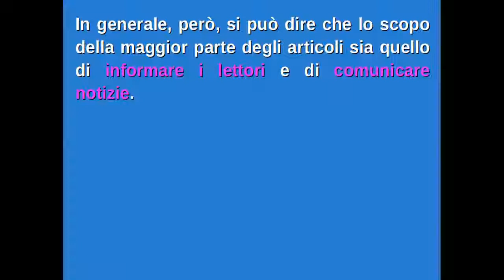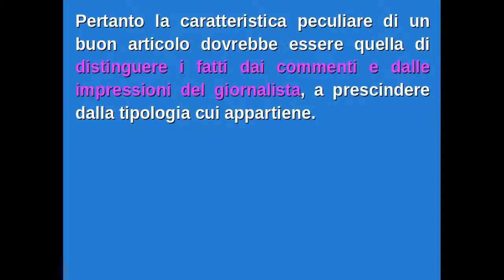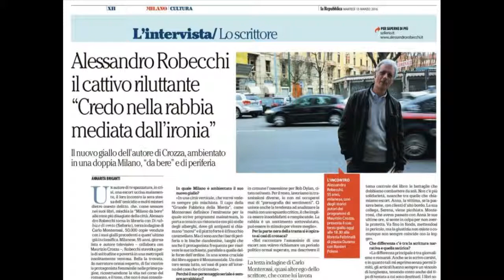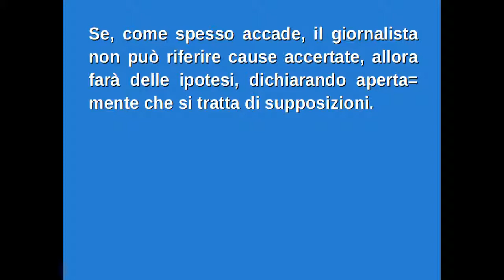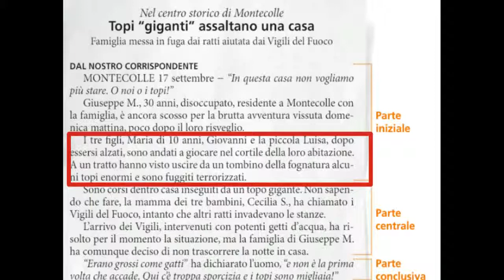Antologia3: leggere il giornale (parte 3)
L'articolo; i tipi di articolo; le 5 W- della cronaca.